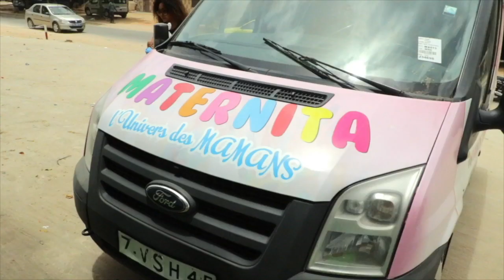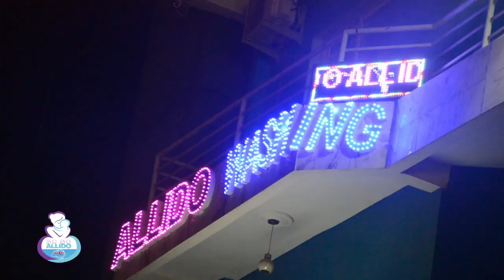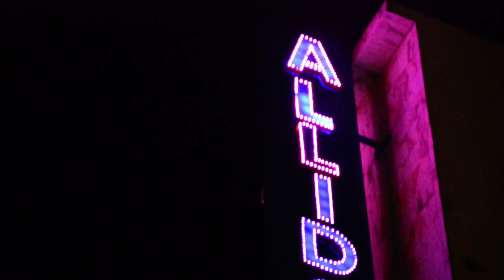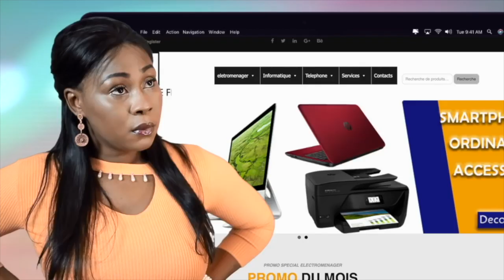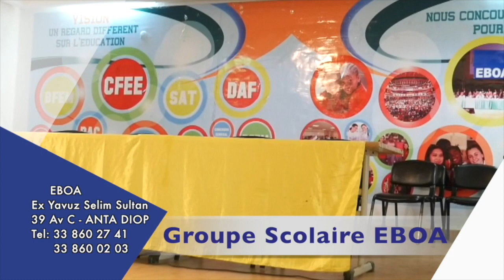RÉPÉTITION SEN PTIT GALLE 2019